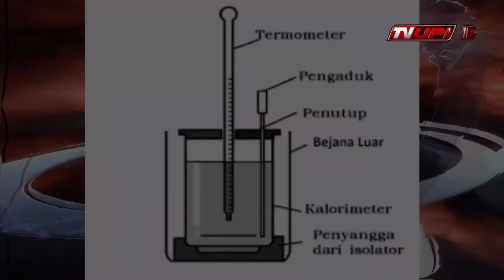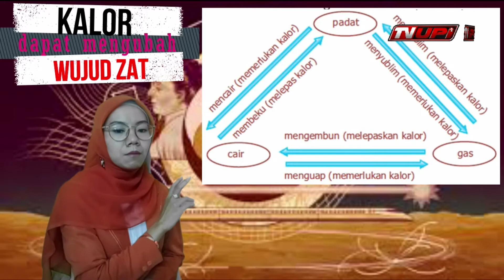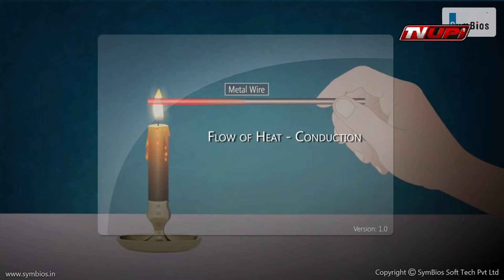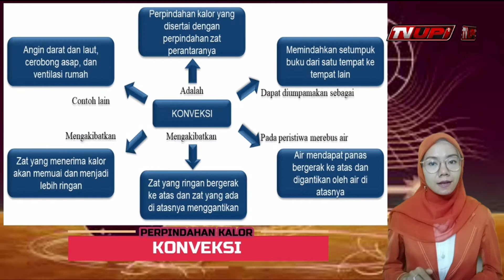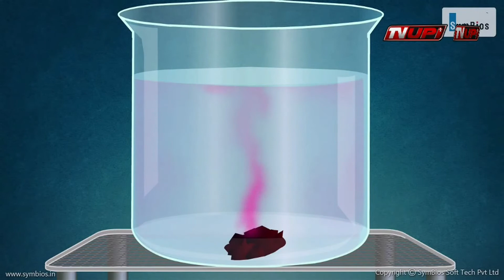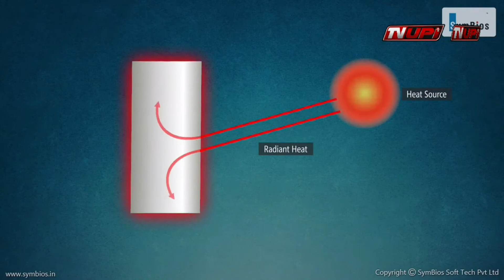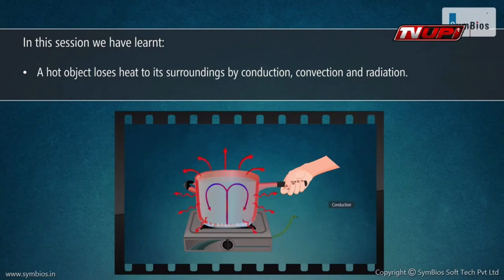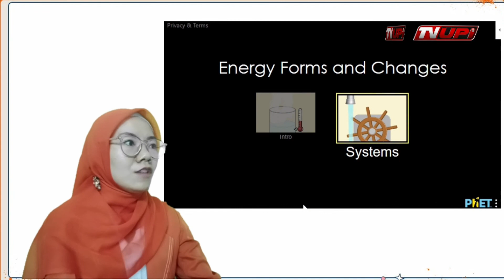PJJ-Model VCDLN | Kalor dan Perpindahan Kalor - Erika Nurazizah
Pembelajaran Jarak Jauh - Model VCDLN
Pemateri: Erika Nurazizah
Judul Materi: Kalor dan Perpindahan Kalor
Jenjang Kelas: SMA Kelas 11 Semester 2